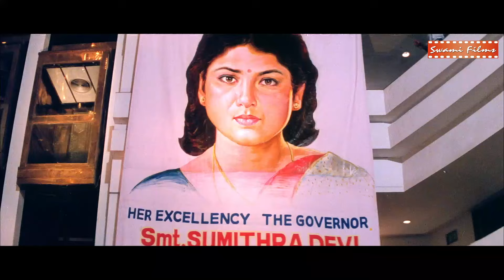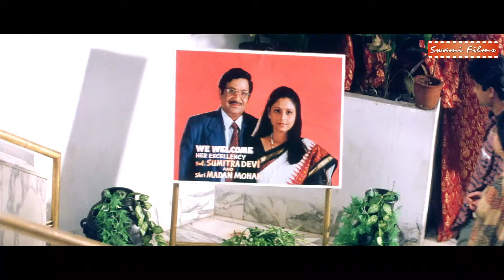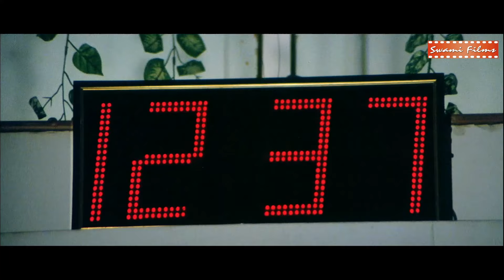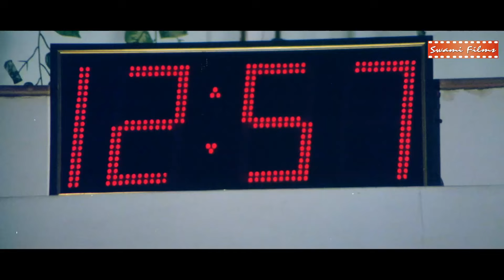Superhti South Action Hindi Dubbed Full Movie | J. D. Chakravarthy, Meena | New South Indian Movies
Movie: - GUNMASTER 116
Starcast - J. D. Chakravarthy, Ashish Vidyarthi, Meena, Chandra Mohan and
Director - Ramana
Producer - Prashant Tyagee, Vivek Kumar Tyagi
Lyrics - Manoj

Synopsis - A young bank employee is devastated when his daughter is held hostage by a few men who ask him to assassinate a minister. Will he be able to come out of the mess and save his daughter?